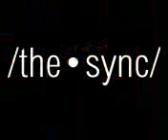Snackboy 198 Courting Courtney